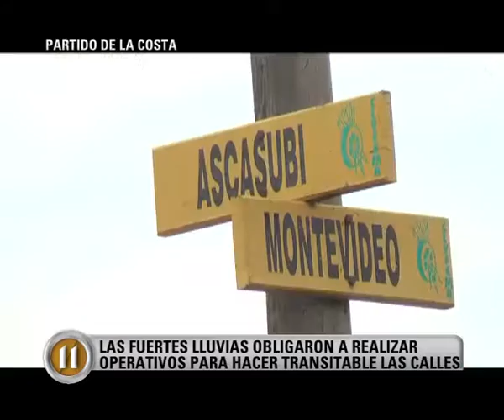ARREGLO DE CALLES POR LAS LLUVÍAS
Las fuertes lluvías de este semana, llevó a las Unidades de Gestión de cada localidad a realizar trabajos intensivos en las calles no pavimentadas para que puedan ser transitables.